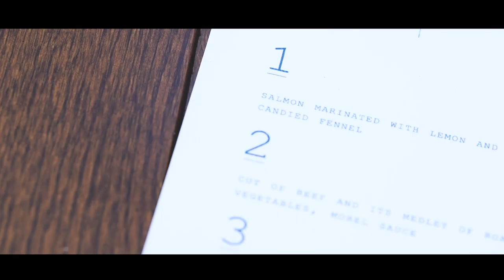Mariage aux Sources de Caudalie - Wedding planner Christelle Guégan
Mariage en Gironde dans un endroit magnifique entre luxe et détente, organiser par votre wedding planner Christelle Guégan et mise en scène par notre vidéaste Bagus Production !!! Vous en rêver ?? On vous le fait.